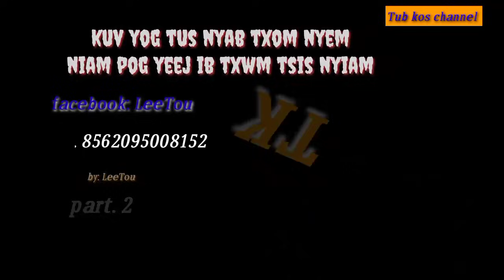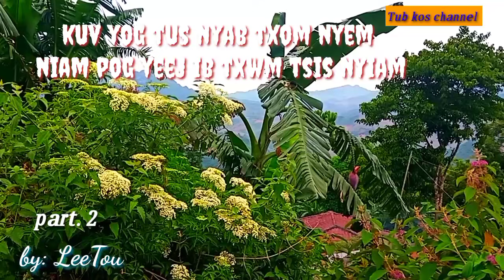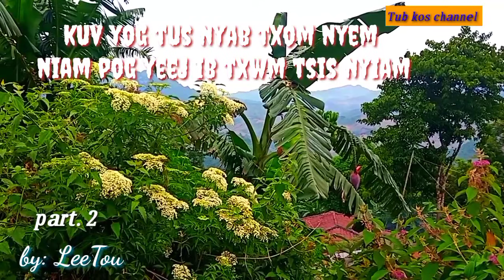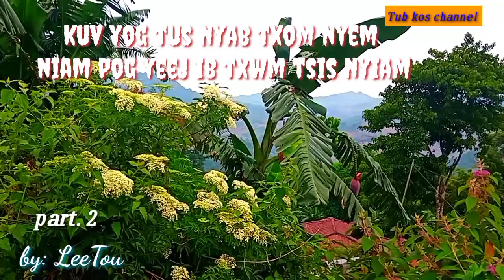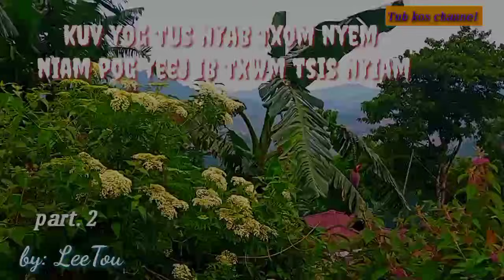kuv yog tus nyab txom nyem niam pog tsis nyiam. part.2 2021-6-24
ua tsaug rau kuv ib tsoom mloog uas nej los pab txhawb nqa kuv los tas li os nawb mog